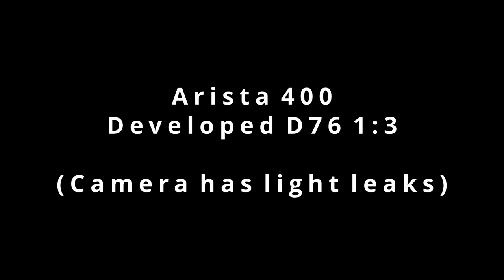Devmo Holga TLR - Plastic DIY fun camera - Arista 400 & Kentmere 100 Film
For a $30 Camera that consists of a lot of parts and a plastic or resin lens, it's a great way to learn the mechanics of how older cameras, such as a 1940s Brownie works.

Basic operation and two test rolls Arista 400 & Kentmere 100 Film.